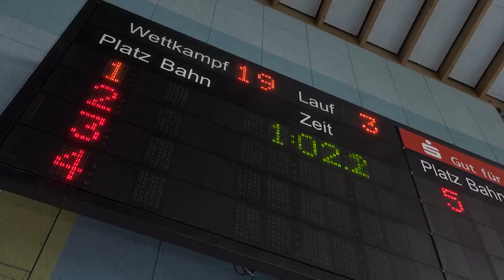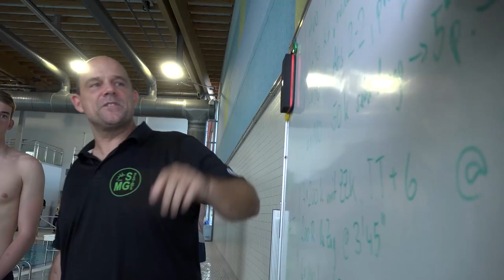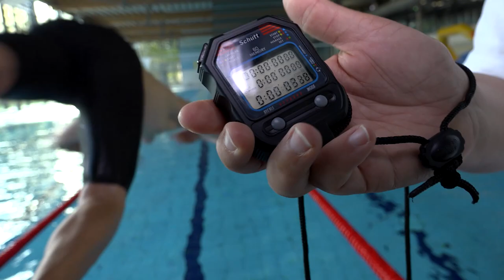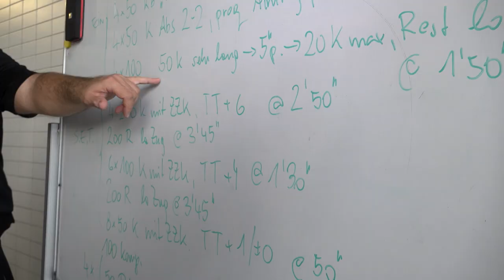Bis an seine Grenzen schwimmen - Zu Besuch bei SG Mönchengladbach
Die Jungs und Mädels von der Startgemeinschaft Mönchengladbach trainieren bis zu 8 mal die Woche – an manchen Tagen mit mehreren Trainingseinheiten. Um richtige Profis zu werden kann es bis zu 10 Jahre dauern. Schwimmer und Trainer werden so zur kleinen Familie.